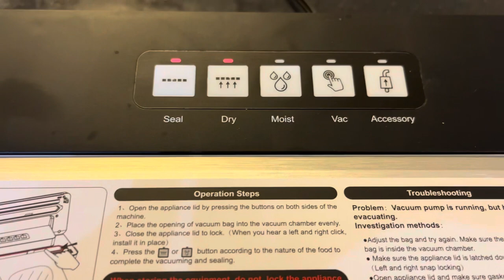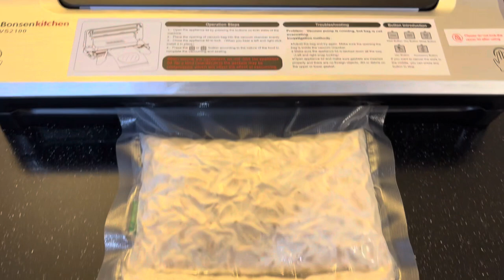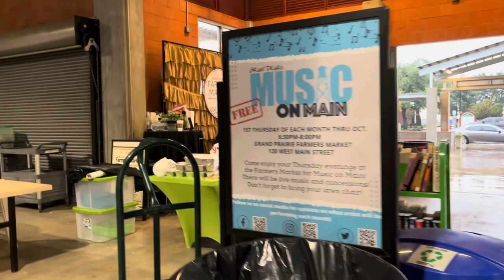PERTAMA KALI JUALAN TEMPE DI PASAR TRADISIONAL ORANG BULE DI AMERIKA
PERTAMA KALI JUALAN TEMPE DAN OLAHANNYA DI PASAR TRADISIONAL ORANG BULE DI AMERIKA